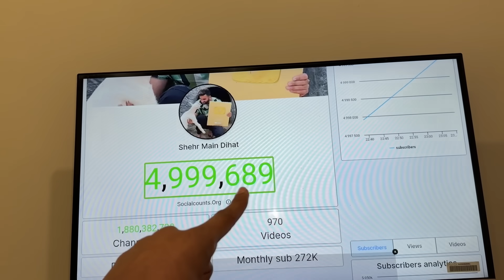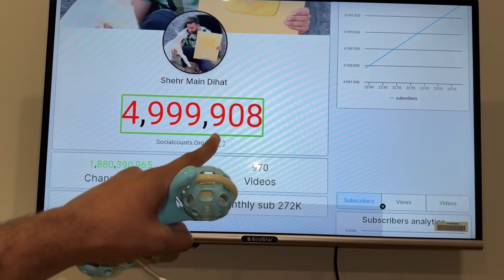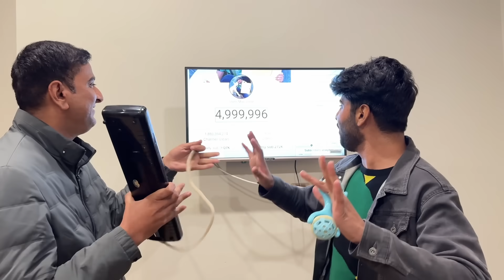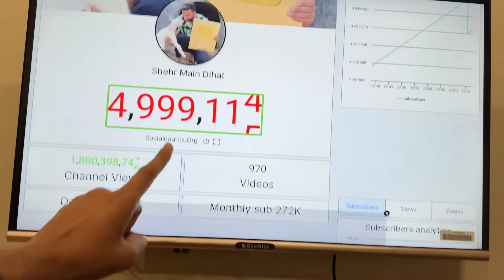5 Million Subscribers Hogae Hain Or Turab Ko Pta Hi Nhi😂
5 Million Subscribers Hogae Hain Or Turab Ko Pta Hi Nhi😂

5 Million Subscribers Hogae Hain Or Turab Ko Pta Hi Nhi😂